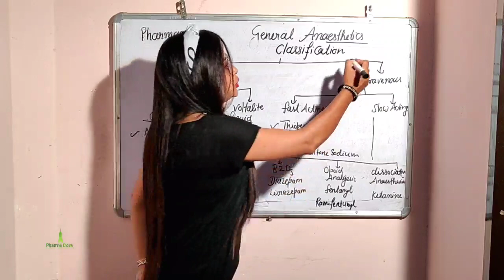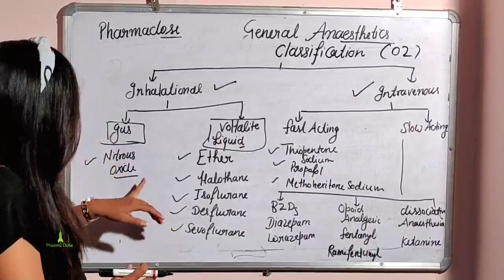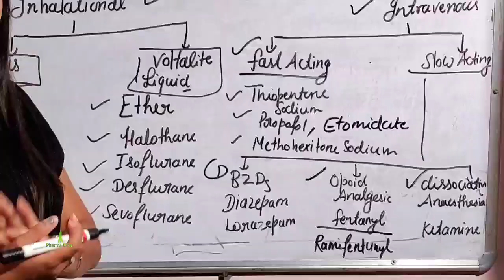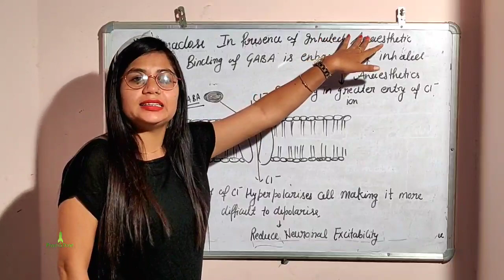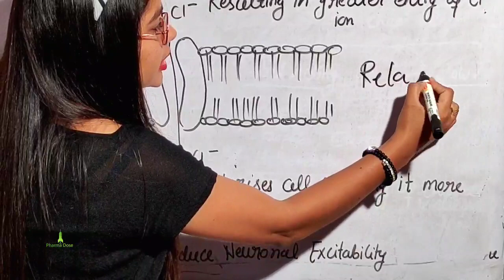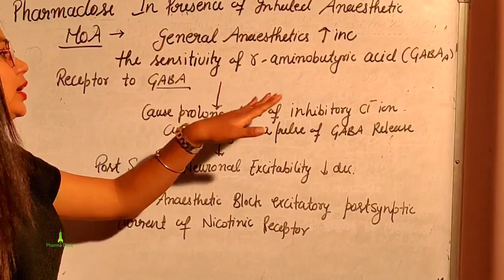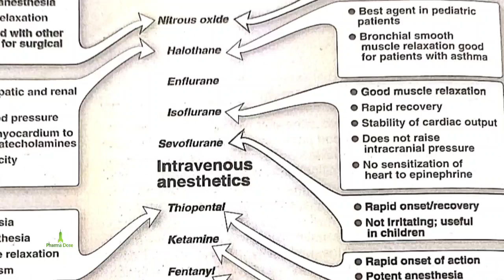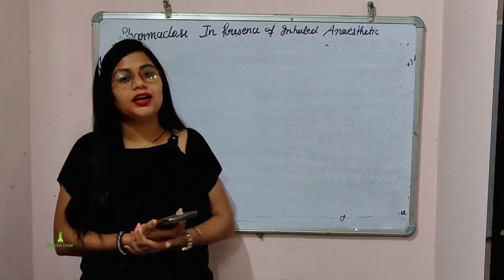general anaesthetic part-02|Pharmacology